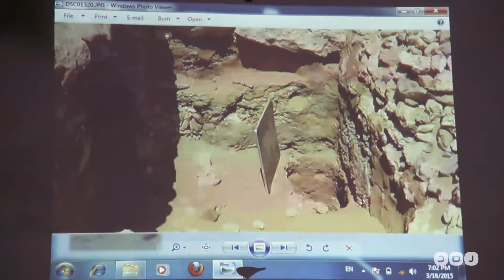رصد | ماجد الراهب : نقاضي جهات حكومية لمنع تدمير المنطقة الأثرية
رصد | جمعية المحافظة على التراث المصري: نقاضي أربع جهات منها وزارة النقل لمنع تدمير منطقة أثرية تعود للقرن الرابع